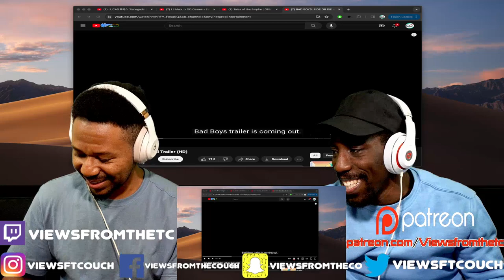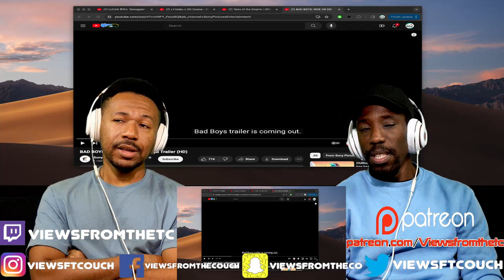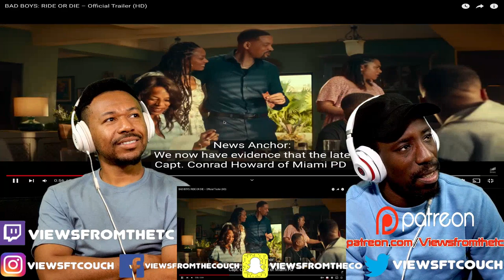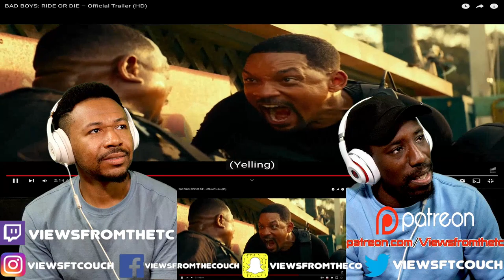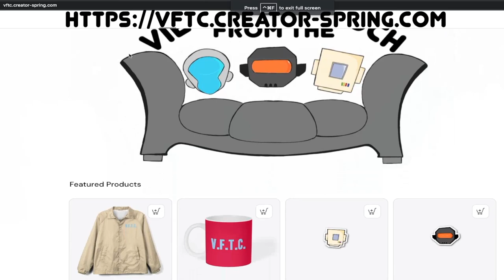BAD BOYS: RIDE OR DIE – Official Trailer (HD) VFTC Reaction!